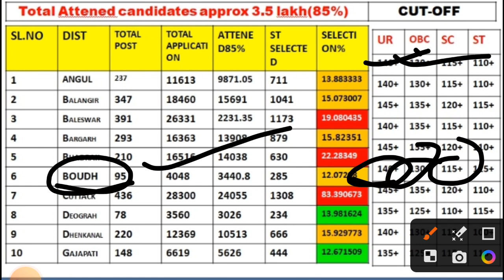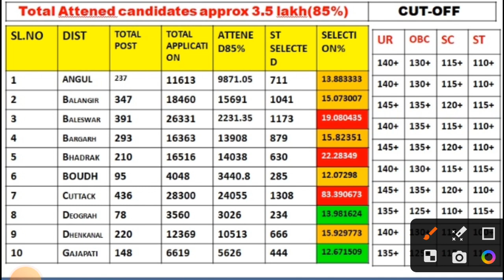osssc peo ja exam cutoff marks 2023|osssc peo cutoff mark|osssc peo ja pass mark 2023 odisha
peo cutoff
peo expected cut off
osssc peo cut off 2023
peo question paper 2023
osssc
osssc peo expected cut off 2023
osssc peo safe score
osssc peo cut off 2022
osssc peo cut off previous
osssc peo ja exam cutoff marks 2023
osssc peo exam cutoff marks
osssc cutoff marks
osssc ja cutoff marks
osssc peo ja cutoff marks 2023
osssc peo exam cutoff 2023
peo cut off 2023
peo exam date 2023
peo salary in odisha 2023